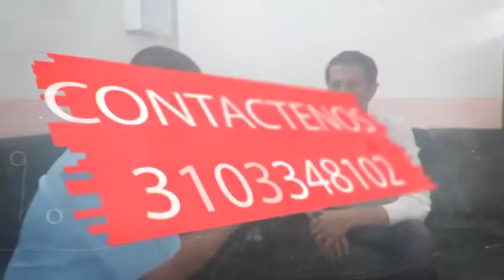5 ENT JULIO CESAR SILVA RINCÓN SECRETARIO DE PLANEACION DE NORTE DE SANTANDER 5 JULIO 2019